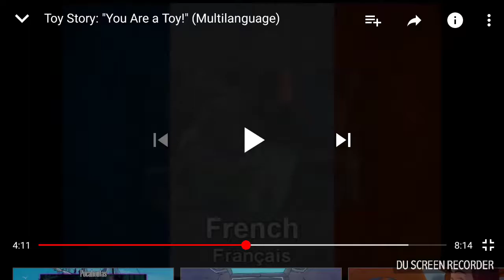you are a toy deutsch fast